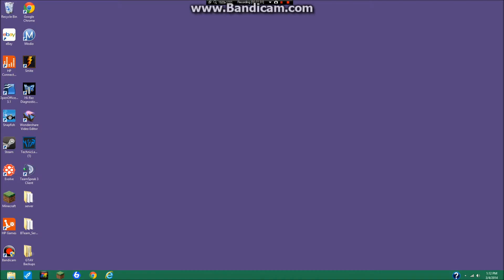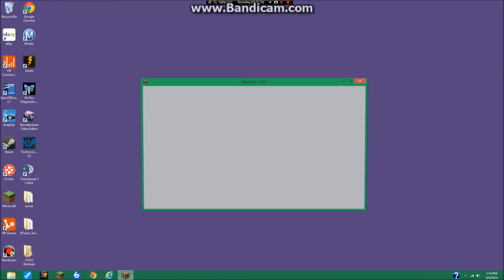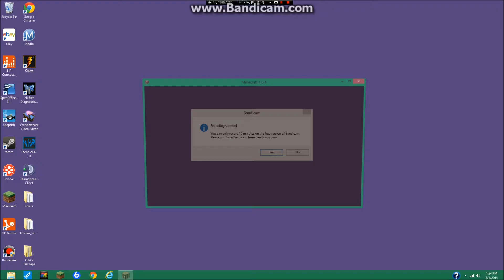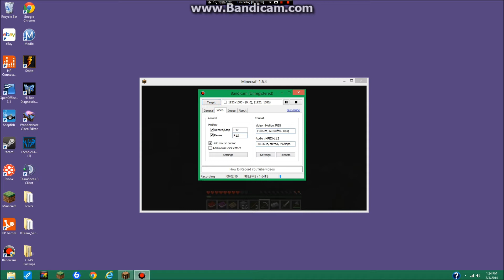Minecraft Attack Of The B-Team EP.1 So Many Ores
welcome back to ataack of the b teAM there will be a ep each day